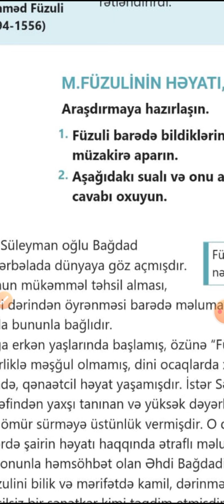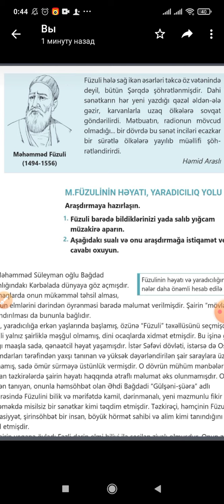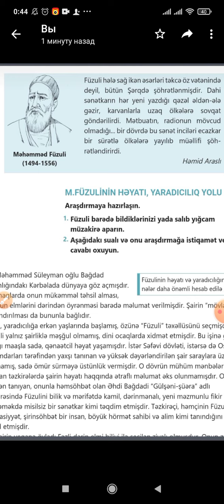#10 -cu sinif# Ədəbiyyat# M.Füzuli#